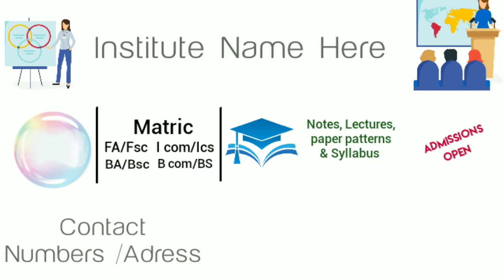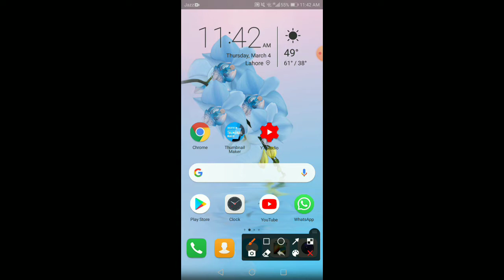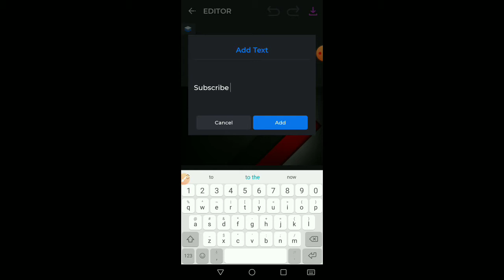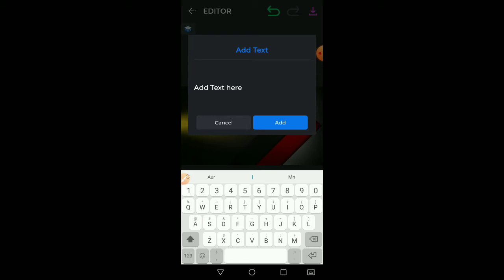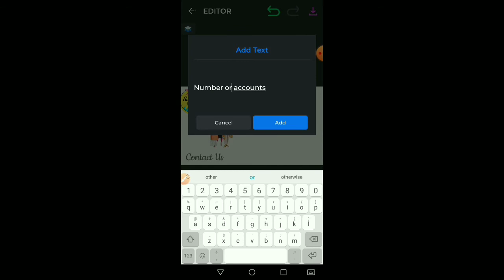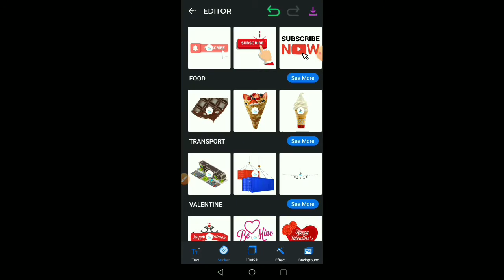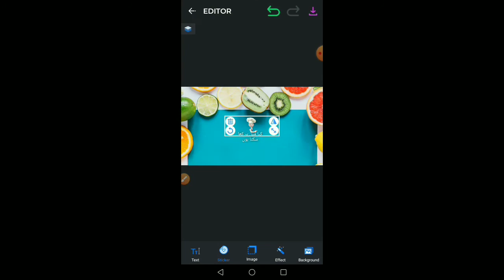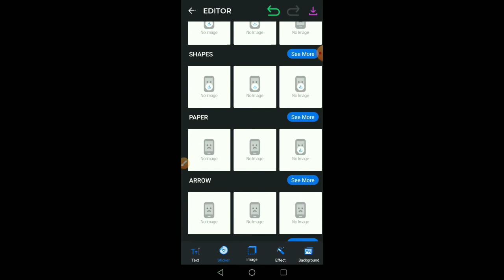10 Different Channel Banner /Art ideas by Saba Iqbal | Make an easy channel art PART 2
10 Different Channel Banner /Art ideas by Saba Iqbal | Make a channel art easily with an app
Aj ki video mn mein apko 10 channel banner k ideas de rhi hon jo step by step bnana b sikhaye gye hein.
                 👇Follow me on👇
Facebook page : Saba Iqbal official
2nd channel : Saba 786 Academy
3rd channel and my fond: My Art & Vlog